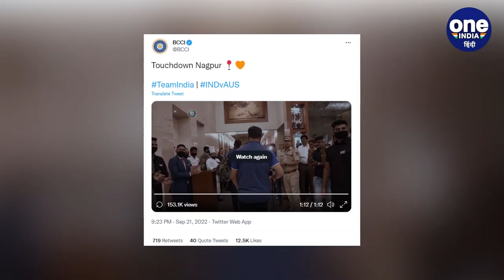IND vs AUS: Nagpur में भारतीय खिलाड़ियों का हुआ भव्य स्वागत, देखें वीडियो | वनइंडिया हिन्दी *Cricket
भारत बनाम ऑस्ट्रेलिया ( India vs Australia ) के बीच 3 मैचों की टी20 सीरीज का दूसरा मुकाबला शुक्रवार 23 सितंबर ( Friday, 23 September ) को खेला जाएगा. टीम इंडिया ( Team India ) इस मुकाबले के लिए नागपुर ( Nagpur ) पहुंच गई हैं, जहां भारतीय खिलाड़ियों ( Indian Players ) का भव्य स्वागत किया गया. जिसका वीडियो बीसीसीआई ( BCCI ) ने अपने आधिकारिक ट्विटर हैंडल ( Twitter Handle ) पर साझा किया हैं.

team india reached nagpur, india vs australia 1st t20 highlights 2022, india vs australia 2nd t20 dream11 prediction, india vs australia 2nd t20 dream team, india vs australia 2nd t20 playing 11, india vs australia 2nd t20 pitch report, india vs australia 2nd t20 2022 tickets, india vs australia 2nd t20 match prediction, Oneindia Sports, Oneindia Hindi, वनइंडिया हिन्दी, वनइंडिया स्पोर्ट्स